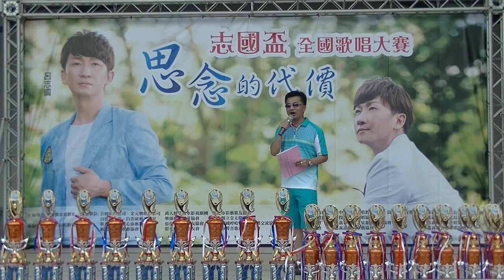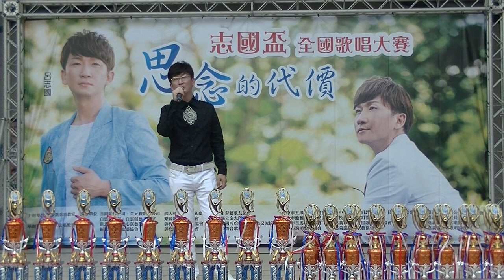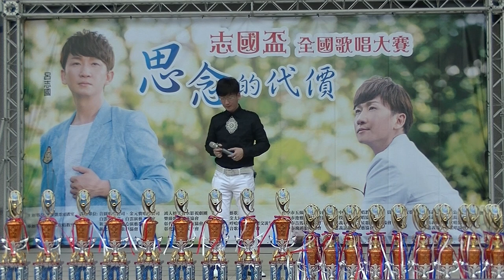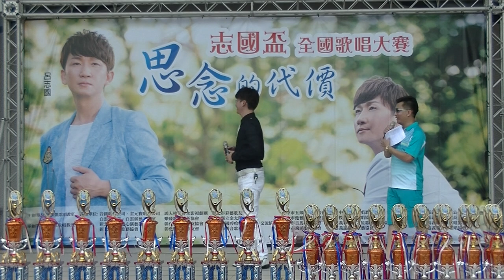1050724-思念的代價-志國盃 全國歌唱大賽-呂志國演唱思念的代價